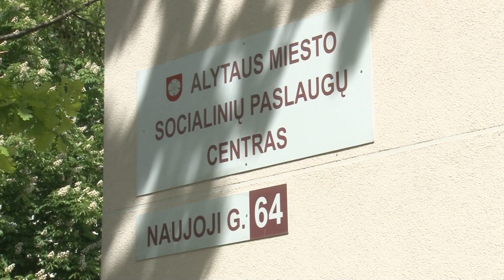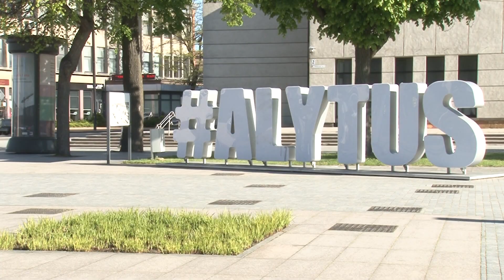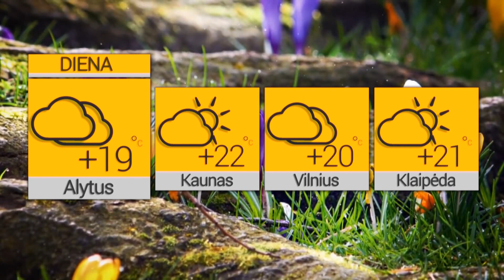Žinios 2020 05 29